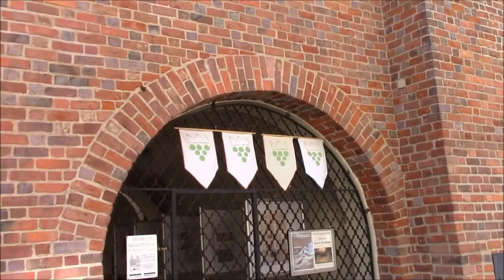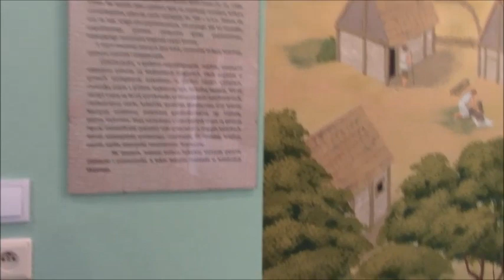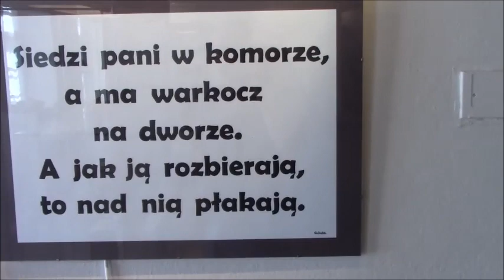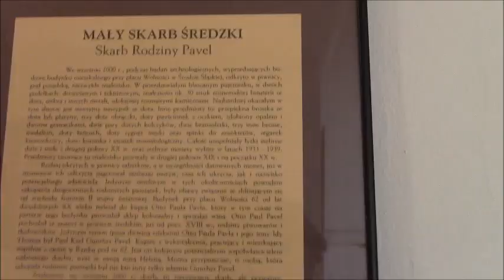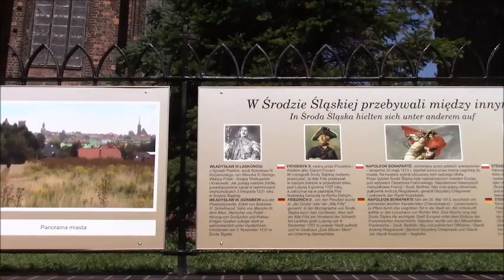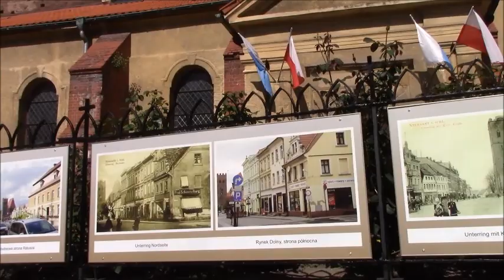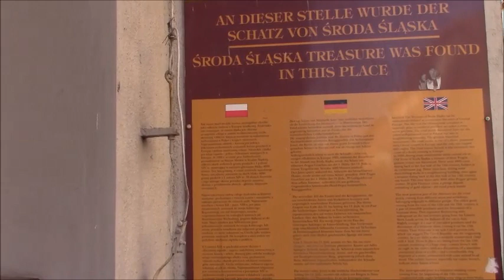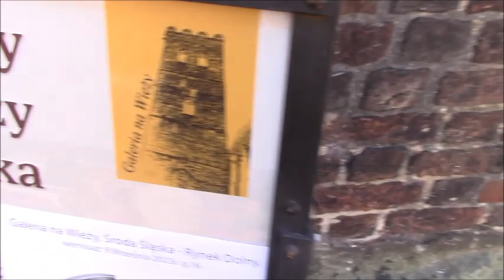Wycieczka do Środy Śląskiej na Dolnym Śląsku